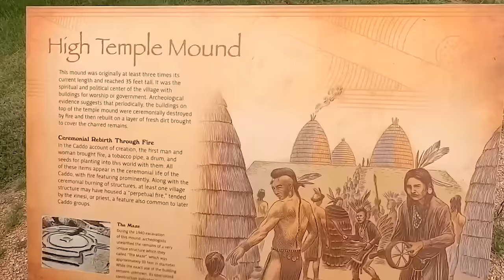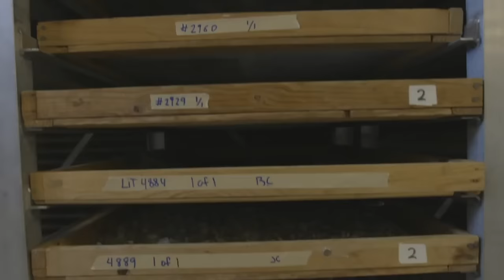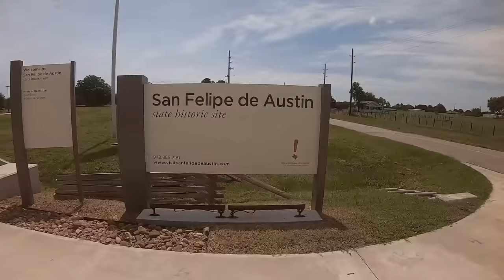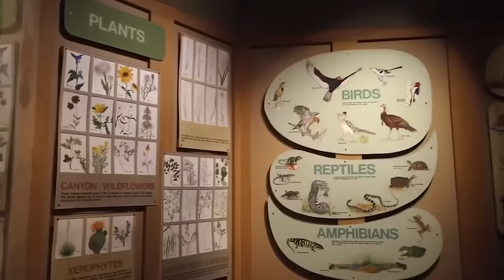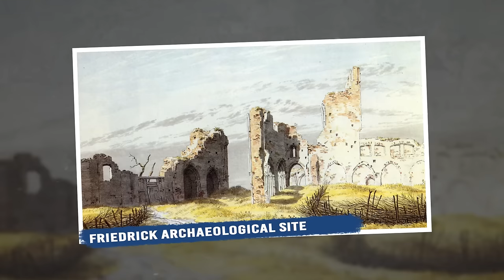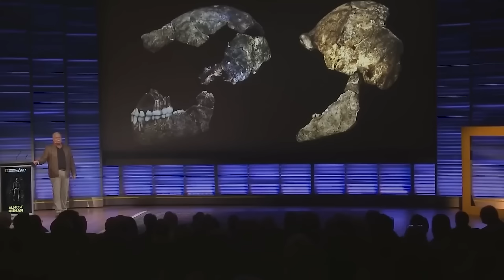Scientists Reveal That Texas Is NOT What Were Being Told!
Scientists have uncovered a new perspective on the state of Texas. Known for its vast deserts, oil fields, and cowboy culture, this Lone Star State may not be what we've been led to believe.  Underneath this iconic state's surface are untold stories and discoveries that challenge the conventional narrative.
So, what secrets does Texas hold that scientists are now exposing, and how will this revelation reshape our perceptions?